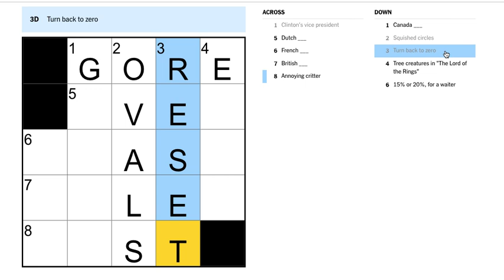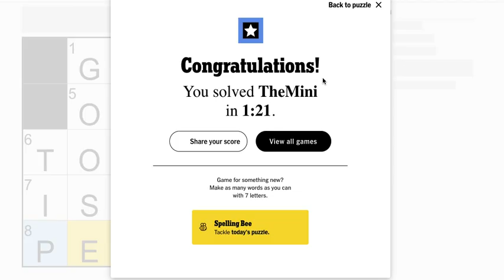Today's New York Times NYT Mini Crossword 9 June 2022 solved answer